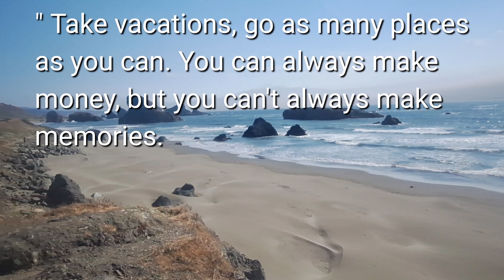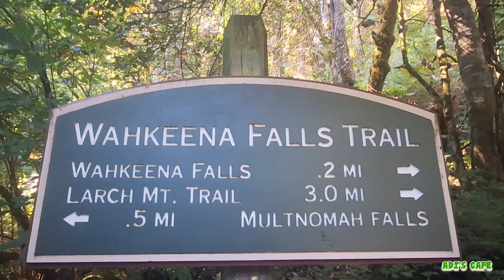Waterfalls of Oregon. On the road.# columbia river gorge.